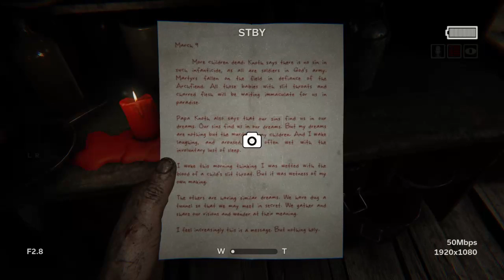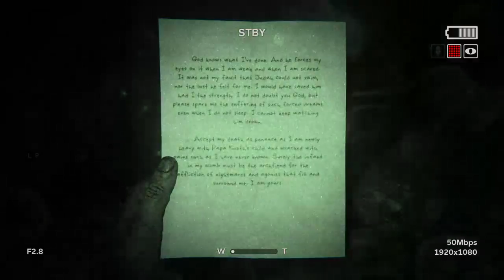Outlast 2 Blind run - PS4